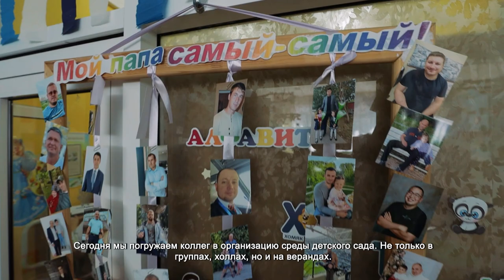В Химках для педагогов провели семинар по организации развивающей среды в детских садах